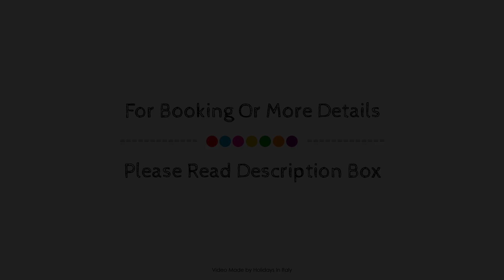Hybla Major B&B, Avola, Italy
About Property:
Hybla Major B&B is a popular choice amongst travelers in Avola, whether exploring or just passing through. The property features a wide range of facilities to make your stay a pleasant experience. Free Wi-Fi in all rooms, daily housekeeping, facilities for disabled guests, luggage storage, Wi-Fi in public areas are on the list of things guests can enjoy. Flat screen television, additional toilet, clothes rack, towels, closet can be found in selected guestrooms. Access to the property's garden, games room will further enhance your already satisfying stay. Discover all Avola has to offer by making Hybla Major B&B your base.
Searching For
1. Hybla Major B&B - Avola
2. Hybla Major B&B - Avola Virtual Tour
3. Hybla Major B&B - Avola Rooms
4. Hybla Major B&B - Avola Amenities
5. Hybla Major B&B - Avola Videos
6. Hybla Major B&B - Avola Offers
7. Hybla Major B&B - Avola Deals
Audio Credit:
Track Title: Blank Slate
Artist: VYEN